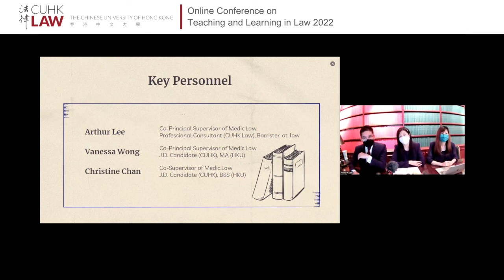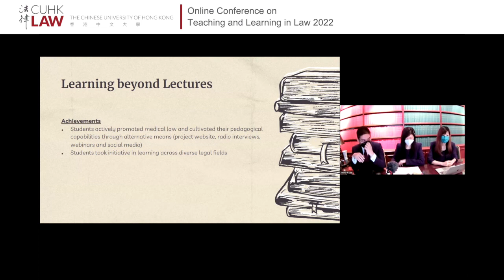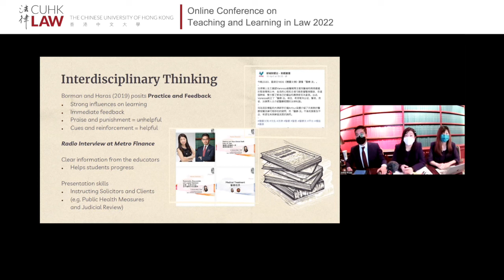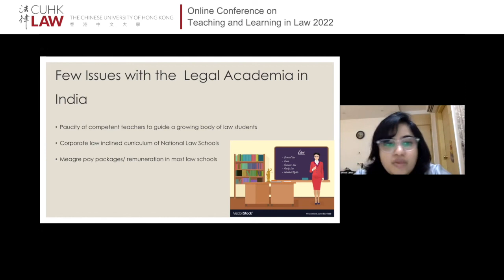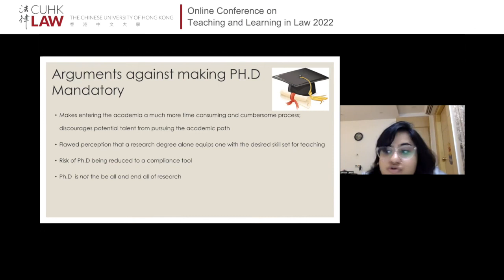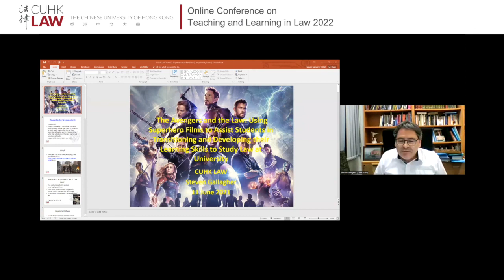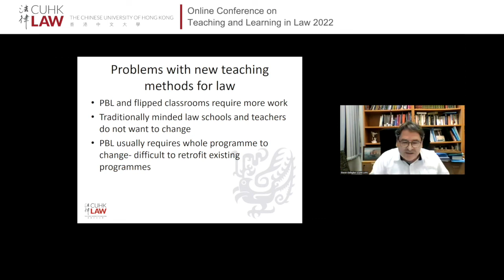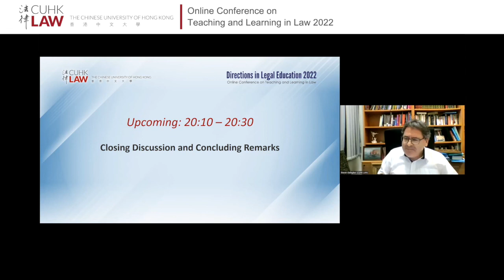CUHK LAW Directions in Legal Education 2022 - Online Conference on Teaching & Learning in Law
Day 2 - Session 6, Group 1

‘Lifting the Veil of Law and Medicine – Public Health and its Legal Education’ by Mr. Arthur Lee, Ms. Vanessa Wong and Ms. Christine Chan, CUHK LAW

‘Educational Reforms for Effective Legal Teaching in India’ by Dr. Vandana Singh, Ms. Shivani Lahoti, GGSIP University

‘Super-heroes and the Law’ by Prof. Steven Gallagher, CUHK LAW